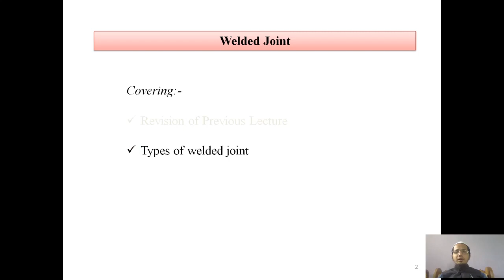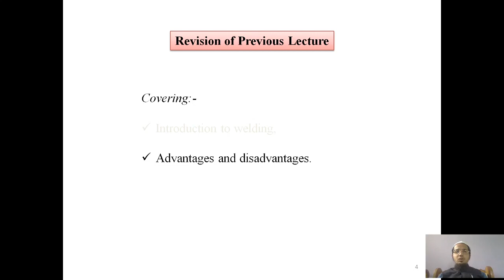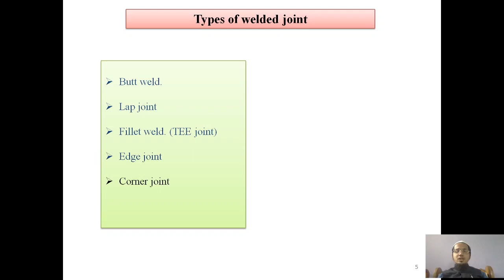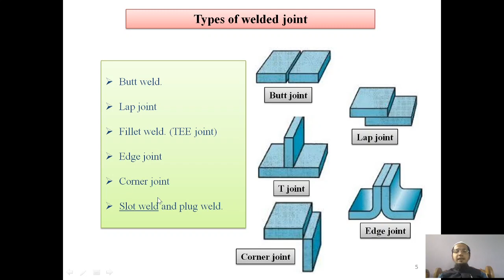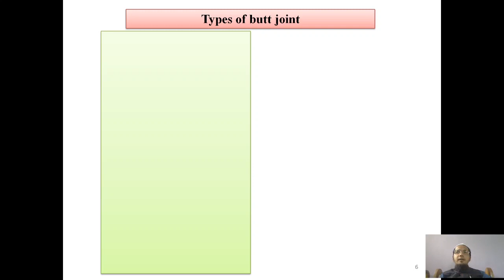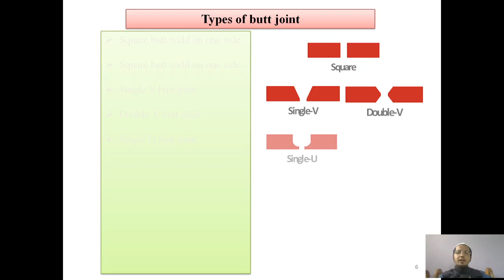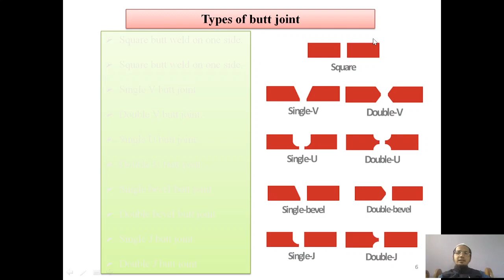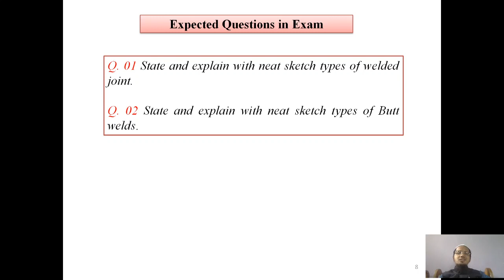Types Of Welded Joints (Connections) Lecture 17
in this video will learn about welded connections and types of welded connections/joint..